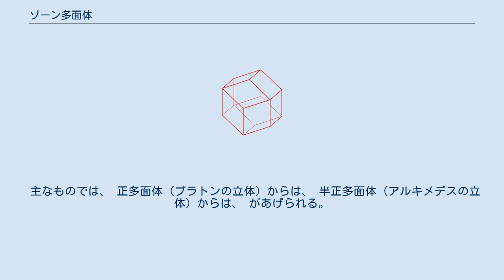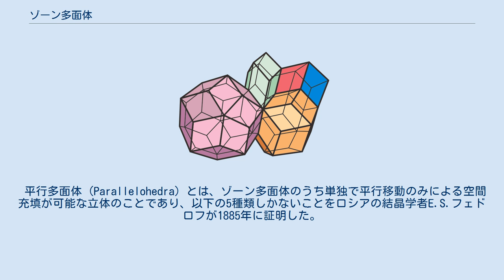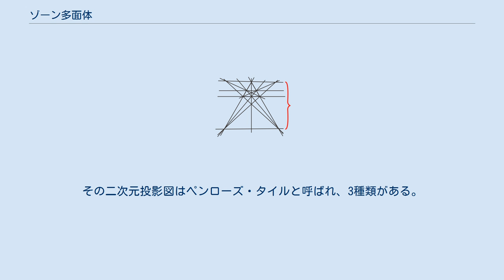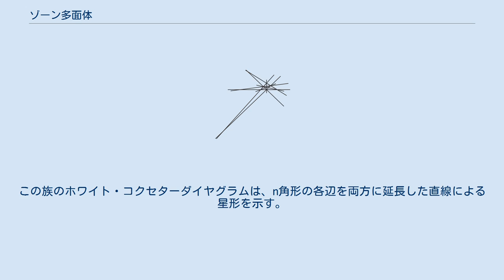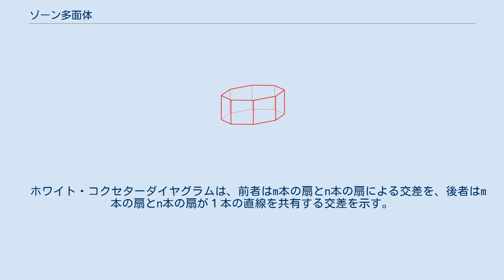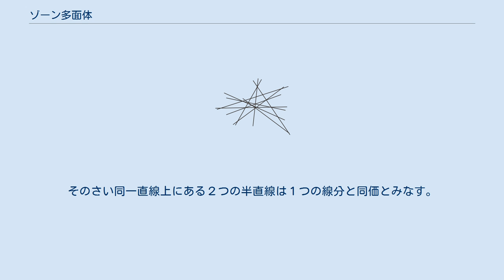ゾーン多面体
ゾーン多面体（ゾーンためんたい、英: Zonohedron）とは、三次元の凸多面体において、向かいあった辺同士が全て平行になっている偶数多角形のみで構成されている立体である。
平行な辺を共有する隣り合う面を辿っていくと立体を一周する帯（ゾーン）が見て取れることが、この名前の由来である。
コクセターはゾーン多面体の理論はロシアの偉大な結晶学者フェドロフによる、と述べている。
 主なものでは、 正多面体（プラトンの立体）からは、 半正多面体（アルキメデスの立体）からは、 があげられる。
そのほか、 や各種菱形多面体もゾーン多面体である。
渡辺泰成と別宮利昭は、正多面体や半正多面体、あるいはそれらの複合多面体をもとに、重心から頂点への基本ベクトルを用いて16次元立方体の三次元投影図形までの各種ゾーン多面体を構成した。
 平行多面体 (Parallelohedra) とは、ゾーン多面体のうち単独で平行移動のみによる空間充填が可能な立体のことであり、以下の5種類しかないことをロシアの結晶学者E.S.フェドロフが1885年に証明した。
 平行多面体５種による空間充填 1933年にロシアの数学者ドロネーはより簡単なアプローチでこれを証明した。
コクセターはH.S.ホワイトの投影図法に基づいて、１つの交点に交わる直線は３本以下で、１本の直線上の交点の数は３以下という条件を導き、フェドロフの５種類に証明を与えた。
 黄金菱形ゾーン多面体５種による非周期的空間充填 表面に対角線比が黄金比の菱形のみをもつ等面菱形多面体は次の5種類であり、コクセターはこれを黄金等稜ゾーン多面体と呼んだ。
 以上の5種類の菱形多面体のみで空間を非周期的に充填することができる。
その二次元投影図はペンローズ・タイルと呼ばれ、3種類がある。
 対角線比が第二黄金比1:2.618の菱形と白銀比1:1.414の菱形の2種類をもつ菱形多面体には、 面の数が6,12,20,30,42,56,72,90のものがあり、それぞれは三次元から十次元までの立方体の三次元投影図形の外殻となってる。
 コクセターは、任意の偶数正角柱あるいは奇数正反角柱の重心と天面の各頂点、重心と底面の各頂点を結ぶベクトルの組を両極として、菱形面のみから構成されるゾーン多面体をポーラーゾーン多面体と呼んだ。
角柱の天地面を正ｎ角形とすると、一つの極の周りをｎ枚の等しい菱形のセットが取り巻き、つぎに別のｎ枚の菱形のセットが取り巻くというようにして、合計n-1セットの菱形の側面が反対の極に至るまで埋めることになる。
この族のホワイト・コクセターダイヤグラムは、n角形の各辺を両方に延長した直線による星形を示す。
 このポーラーゾーン多面体の場合の極を2ｎ角形面に置き換えると、角柱の側面を２枚の2ｍ(ｍ≦ｎ)角形と複数の菱形で取り囲んだプリズムゾーン多面体とでも呼ぶべき一連のゾーン多面体の族となる。
菱形面の枚数は、側面の２ｍ角形が天地面の２ｎ角形と頂点を共有する場合は２ｍｎ枚、側面の２ｍ角形が天地面の２ｎ角形と辺を共有する場合は２(ｍ－１)(ｎ－１)枚である。
　ホワイト・コクセターダイヤグラムは、前者はm本の扇とn本の扇による交差を、後者はm本の扇とn本の扇が１本の直線を共有する交差を示す。
 三次元空間のゾーン多面体は、高次元の立方体を三次元空間に投影して得られる図形のうちの特定のものの外殻と一致する。
このことを最初に論じたのは、コクセターの『正多胞体』である。
その中で彼は、1934年に敷物商・ドンチャン(Paul S. Donchan) が発表した四次元多胞体の三次元投影模型から着想を得たことを模型の写真とともに紹介している。
　またコクセターは、ゾーン多面体のゾーンの数を数えるための実用的な方法は、任意の頂点から反対側の頂点（対蹠点）へ移動するために必要な最小の辺数を数えることであることを示した(1962年)。
 ホワイトとコクセターのダイヤグラムでは、ゾーンを直線であらわし、p本の直線が交わる交点は２p角形面を示す。
q本の線分及び半直線で仕切られる領域はq価の頂点を表す。
そのさい同一直線上にある２つの半直線は１つの線分と同価とみなす。
以下の表には、６次までのすべてのゾーン多面体の類型を示し、７次以降は代表的なもののみを示した。